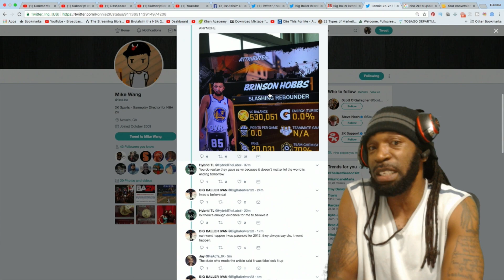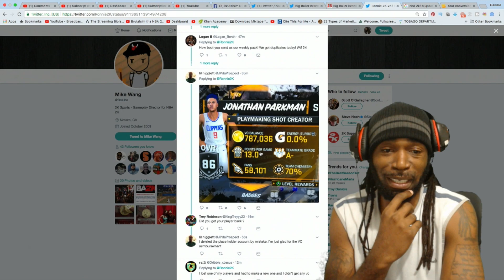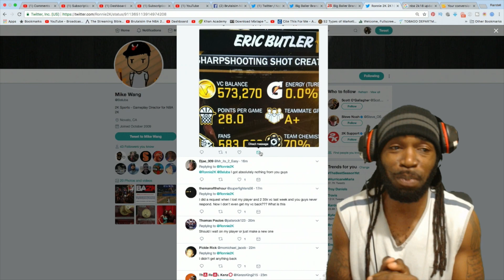NBA 2K18 UPDATE - OVER 1MILLION IN VC BEING PAID TO XBOX USERS FOR LOST MYPLAYERS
Logitech HD WebCam C525:

M-Audio Vocal Studio Digital Recording Bundle and USB Condenser Microphone:

Elgato Game Capture HD: